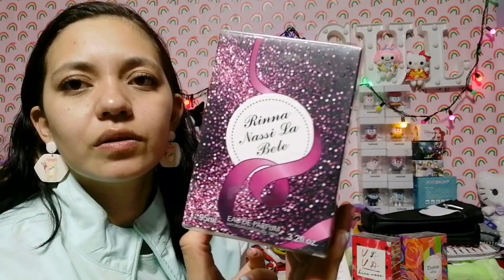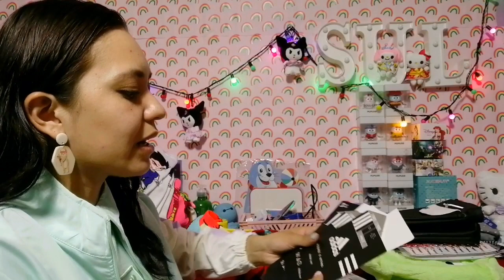Algunas Compras🎀Calcetines, Perfumes, Bolsitas Hermosas y Muchos Peluches🌟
Recuerda que Realizamos tus compras por Comisión🌈
Si deseas levantar un Pedido puedes enviarme un mensaje por

Mil Éxitos y Bendiciones 🌟